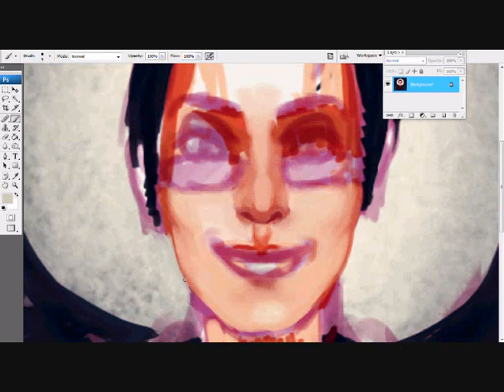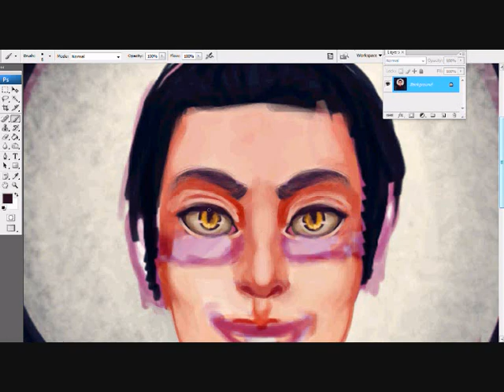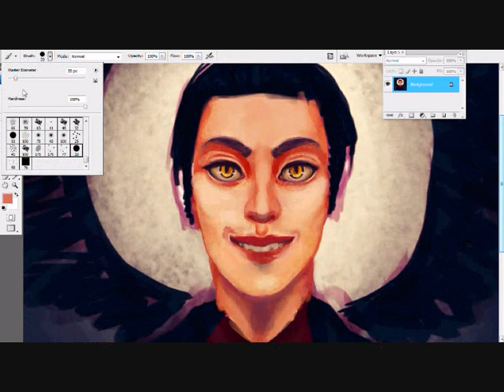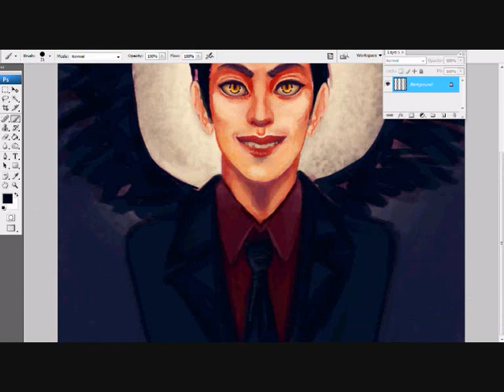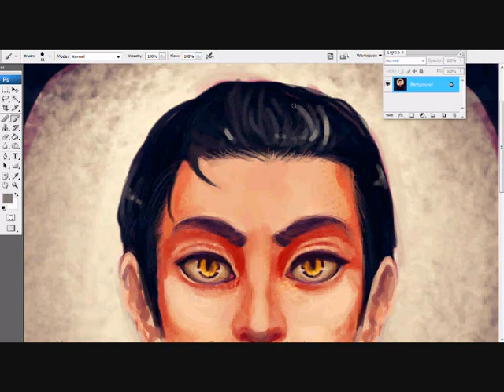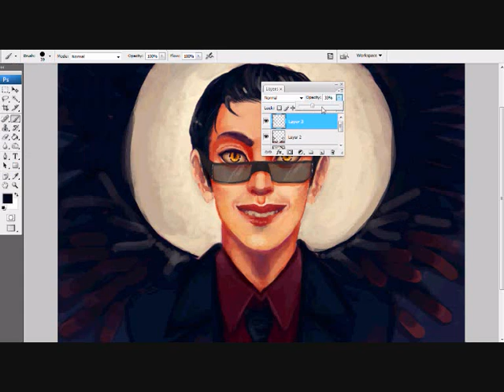Speedpaint - Crowley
Drawing Crowley from Good Omens by Terry Pratchett and Neil Gaiman.
Original time taken: 1h 34min
Program: Photoshop CS3